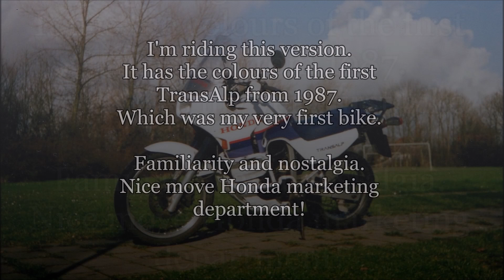2023 TransAlp 750 test ride.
Correction: At 1:47, 5'10" should be 5'8" and 60 kg would be 132 lbs.
Extra explanation on my thoughts in the video at the bottom of this description.

My brother and me really needed a distraction from the latest events, and i was given the opportunity to test ride the new TransAlp 750, so off we went.

Bit of background info:
The first TransAlp was introduced in 1987, one year before the Africa Twin. It was a revolutionary concept; a mix of offroad and touring, with the looks of a Paris Dakar rally bike and a full fairing.
It featured a  55 bhp, 600cc V-twin engine and a sturdy engine guard.
The press wasn't too convinced since it was a handful offroad due to the weight.
Looking back at it, the TransAlp paved the way for adventure motorcycles and the dry weight of 175 kg turned out to be the lightest twin cylinder adventure bike so far.
Characteristics of the bike were agility, low fuel consumption, comfort, great ergonomics, durability and versatility.
Although the 55 bhp wasn't earth shattering, it was enough to get around.
Nicknames were 'the Swiss army knife' and 'Sand hare (foot soldier) wearing patent leather shoes'.

After many refinements and facelifts, Honda stopped the production in 2013,
just when the demand for mid-sized allroads began to grow. People began to look for alternatives for the ever increasing weight and engine capacity of adventure bikes.
Mid sized ones were gone and one could choose between a heavy 1-liter bike or a very small capacity single cylinder one.
So Honda came out with a new Africa Twin. A stunning looking but underpowered bike in the one liter category, with a wet weight of 232 kg (or 242 kg for the DCT version).
It would take 10 years for the re-introduction of a new TransAlp.
With 90 bhp (3 bhp less than the CRF 1.000 Africa Twin) and a wet weight of 208 kg (optimistic Honda figures?), Honda has probably set a new standard for mid sized adventure bikes (apparently mid-sized shifted from max 600 cc to 750 cc, i don't know).

Interesting fact: Like in true XL series tradition, the new XL750 TransAlp has one overhead camshaft. But unfortunately the V-twin has been replaced by an inline twin.
My first TransAlp had the same colours as the 2023 version.

My theory about the engine temps and lazy character at low rpm: Both my 600 and 650 had the same symptoms and I bet that's down to the exhaust headers.
There's a thick weld on the inside of the manifolds (to direct the exhaust air or fuel injection which is part of the emission system?). On both my 600 and 650 i installed "unrestricted" Arrow headers and the power increased at low rpm while the engine temps dropped to the point of having to tape off my radiators in cold conditions.
Fuel consumption improved too due to not having to open up the throttle as much.
About the clutch cable solution: It may not fit with the handguards. Maybe i'll come back to this at a later date.